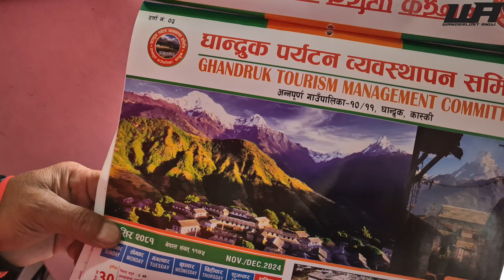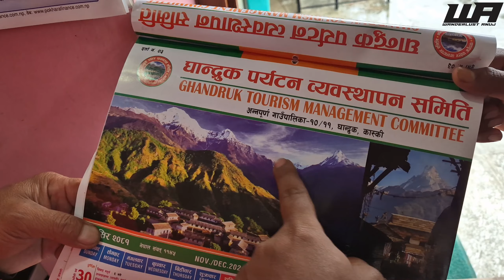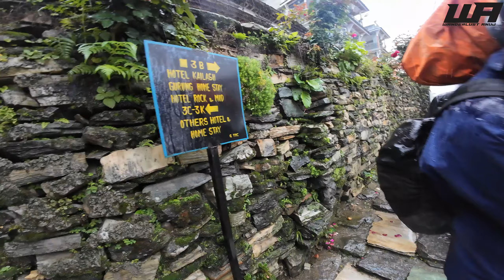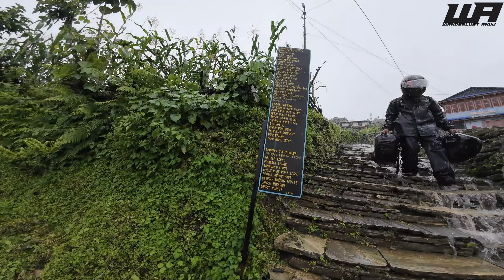Ghandruk a Beautiful Village in Nepal, Ep 4 India to West Nepal Ride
Ghandruk a Beautiful Village in Nepal, Ep 4 India to West Nepal Ride | Himalayan Village | Nepal | Annapurna Base Camp Route | Gurung,
Ghandruk (Nepali: घान्द्रुक pronounced [ɡʱandɾuk]) is a Village Development Committee in the Kaski District of the Gandaki Province of Nepal. Ghandruk is a common place for treks in the Annapurna range of Nepal (Annapurna Base camp and Annapurna Circuit treks, in particular).[2] The peaks of Mt Annapurna, Mt Machapuchare, Gangapurna and Mt Hiunchuli can be seen from the village, and it is also the gateway to the Poon hill. Gurung communities comprise the major inhabitants of the village.
You can take a motorcycle, a bus, a jeep and/or a taxi ride all the way from Pokhara to Ghandruk,
GHANDRUK Village Travel Vlog🇳🇵- Trip Details with Room/Food Prices (NEPAL TRAVEL GUIDE)
🇳🇵 Walking Through Ghandruk: Nepal’s Enchanting Mountain Village

(Amazon Certified)

MOTOVLOGGER
motovlogs
vlog
TRAVEL VIDEO
BIKE RIDER
WANDERLUST ANUJ
JHARKHAND MOTOVLOGGER
RANCHI RIDER
Jharkhandi Rider
xpulse200